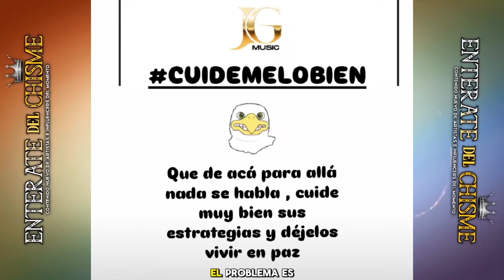CHRISTIAN SIGUE HOSPIT4LIZADO! MAMA DE CHRISTIAN LANZO INDIRECTAS A PEPE AGUILAR